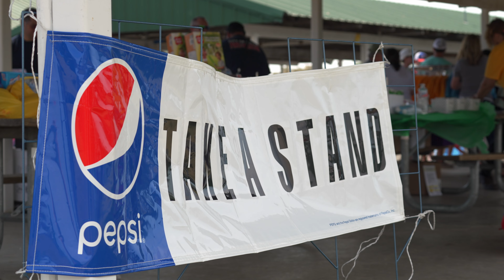Phelps County Bank | Take-a-Stand 2022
Thank you to all of the volunteers who made Take-a-Stand against child abuse possible. And thank you to everyone who made a donation at one of our 53 lemonade stands. Our grand total raised in 2022 was $61,676.55...more than ever before!

Take-a-Stand against child abuse was created in 1996 and has raised more than $700,000. With our lemonade and t-shirt stands, kids, families, groups, businesses, and individuals keep this effort going.

|  About Us  |
ADesign is a husband and wife duo who love to capture photos, video, and audio to tell a compelling story. We specialize in wedding videography, as well as portrait and product photography. Have a project in mind? We would love to see what we can create together! Get in touch with us through our website or email.